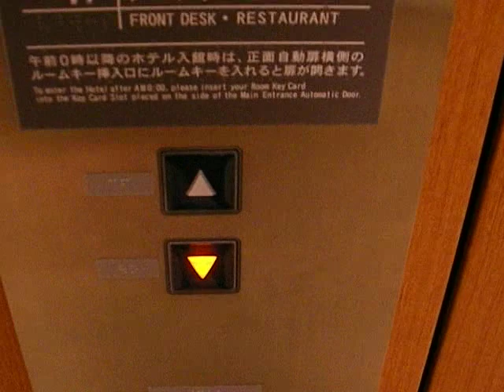クリックしてタイトルを追加